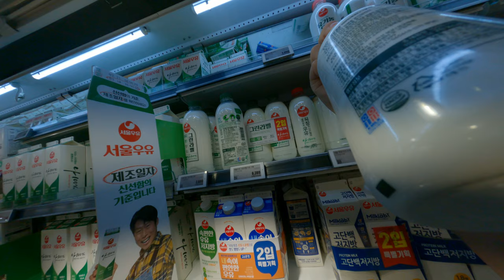想要和韓國當地的鮮乳看到廣告就隨便亂買這是什麼神奇心如完全看不懂應該是低脂跟正常嗎還有一款是什麼呢隨便亂買反正最後買了應該是正常沒錯吧牧場牛奶韓國當地飲料推薦購買三星超市樂天超市首爾車站旁超級好喝